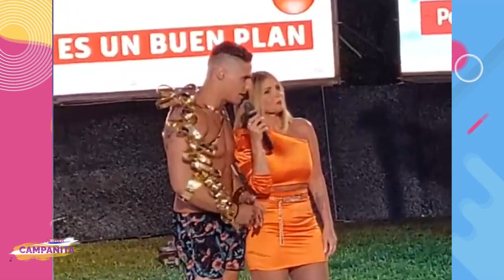GINO ASSERETO SE DECEPCIONÓ DE LOS GUERREROS POR QUE NO LO ESCOGIERON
Gino Assereto regresó a los combatientes tras no ser elegido por los guerreros, que prefirieron tener en esta oportunidad a Facundo González en su equipo.